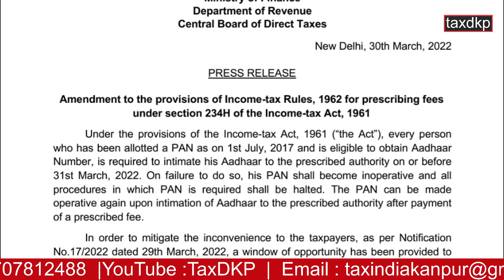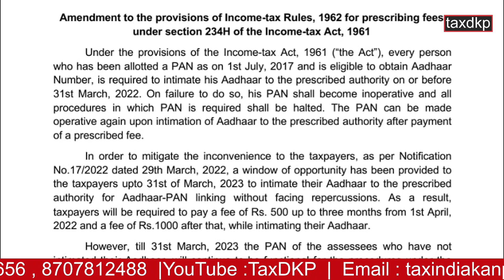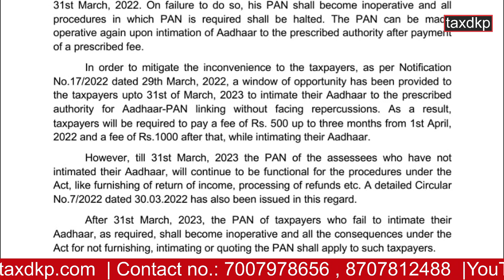PAN को AADHAR से LINK करने के सम्बन्ध में सरकार ने दी बड़ी राहत / PRESS RELEASE HAS BEEN ISSUED.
D.K.PANDEY (ADV)